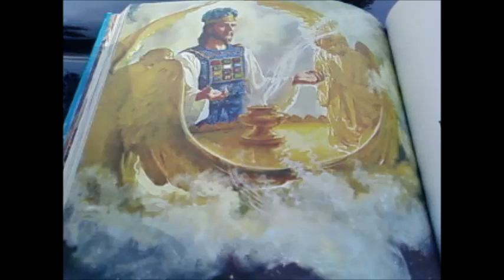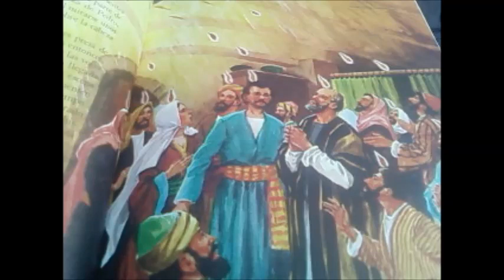Tehilim o Salmo 29 Poder y Gloria de Yahvé.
Salmo del Rey David.